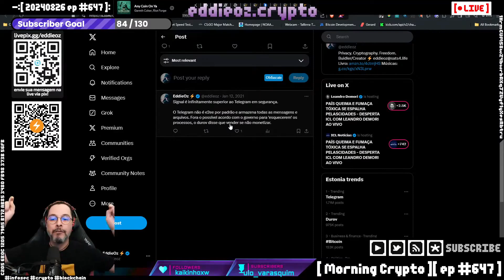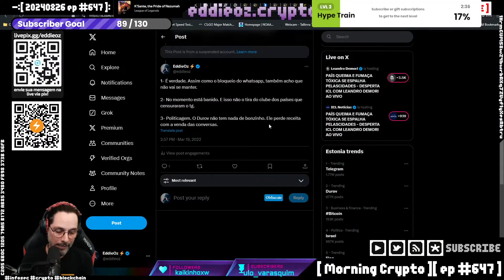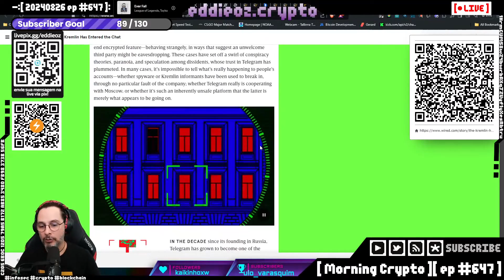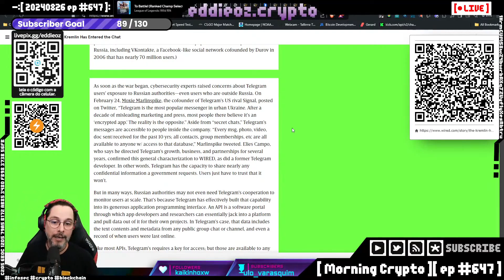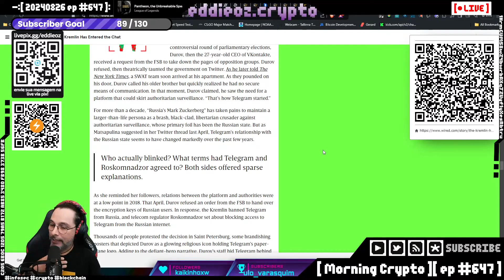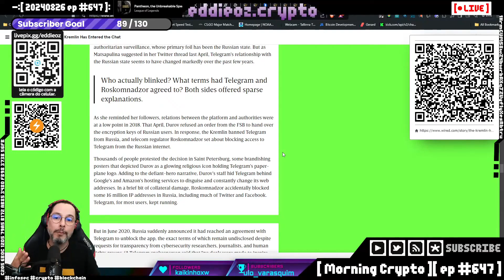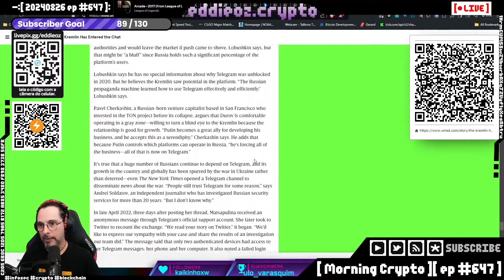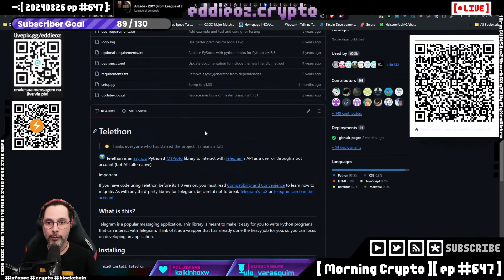A Verdade Oculta sobre o Telegram: Privacidade, Criptografia e Controle Governamental - Parte 2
Neste vídeo, mergulhamos profundamente nas questões de **privacidade**, **criptografia** e **segurança** das plataformas de mensagens mais populares do mundo, como **Telegram** e **WhatsApp**. Exploramos fatos pouco conhecidos sobre as políticas de segurança dessas ferramentas, debatemos as polêmicas envolvendo **vazamento de dados**, e questionamos a real segurança dessas plataformas. Você vai descobrir como **governos** e **empresas** lidam com a proteção dos seus dados e o que isso significa para a **liberdade de expressão**.

Além disso, trazemos um panorama sobre como o **Telegram** se relaciona com **governos autoritários**, como o da **Rússia**, e as alegações de que ele pode ser usado como ferramenta de **vigilância**. Será que a **criptografia de ponta a ponta** do Telegram é realmente segura? Ou estamos todos expostos? ⚠️

**Fique atento!** Veja os detalhes desse debate completo e **compartilhe suas opiniões** nos comentários! Você confia no Telegram ou no WhatsApp para proteger seus dados? Já passou por alguma situação em que sua privacidade foi comprometida? 🤔 Comente abaixo!

**Capítulos:**

00:00:00 - Criptografia e Metadados
00:00:13 - Criptografia do Telegram: Verdades e Mitos
00:00:29 - Polêmicas de Segurança no WhatsApp e Telegram
00:00:55 - Questionamentos sobre Criptografia no Telegram (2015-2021)
00:03:01 - Bloqueios do WhatsApp e Telegram no Brasil e Mundo
00:04:09 - Relações do Telegram com o Governo Russo
00:06:01 - Fundadores do Telegram e Implicações Políticas
00:09:02 - Falhas de Privacidade e Monitoramento no Telegram
00:12:01 - Financiamento e Investidores do Telegram